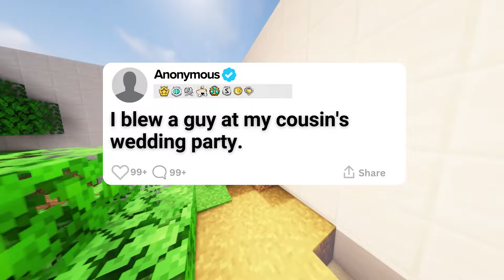I Blew A Guy At My Cousins Wedding Party! Reddit Story